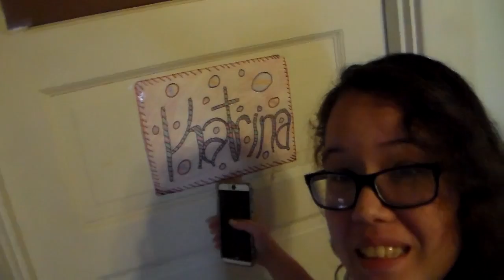Introvert Seeks Spotlight - April 19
Day 339